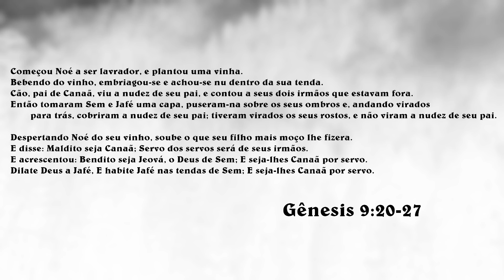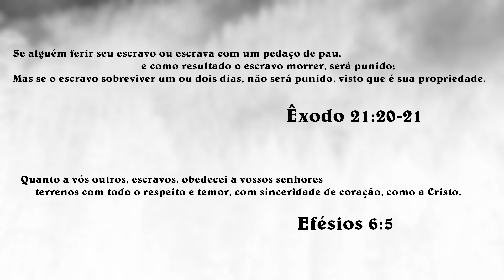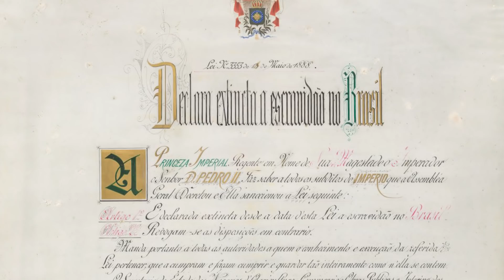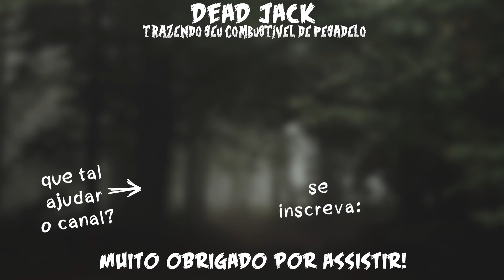ESCRAVIDÃO no BRASIL: Do Descobrimento a Abolição (PARTE 3)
Nesta série de vídeos iremos abordar esse tema desde o seu surgimento até os dias atuais.